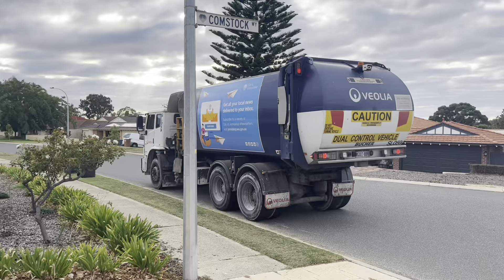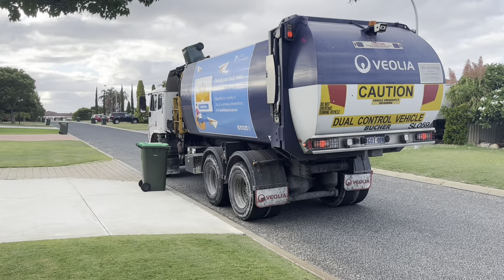Joondalup Garbage (SL059)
I went a bit overkill with this video as I had a terrible day beforehand so I decided to get a massive video also the driver is good so I enjoyed going